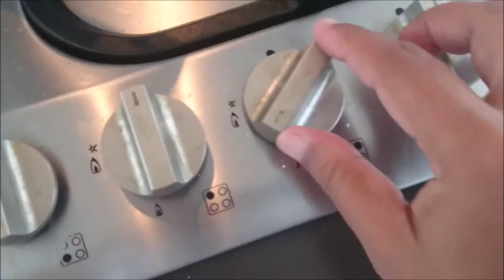recipe sambal terasi Indonesia (chili shrimp paste)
The video is mostly about exploring places, giving information, cooking Indonesian food recipes or how to cook Indonesian food in my recipe, children's activities, and traveling.
recipe sambal terasi Indonesia (shrimp chili paste)
recipe sambal terasi Indonesia
Ingredients:
1. Big red chilies = 4 or more (I mixed with jalapeno from my own plant)
2. 8 or more small red chilies
3. 1 medium tomato
4. 1/4 of medium red onion (4 shallots)
5. 2 cloves of garlic/1 tsp of garlic powder
6. 1 tsp of shrimp paste and 1 tsp of brown sugar
7. Salt to taste and oil to fry